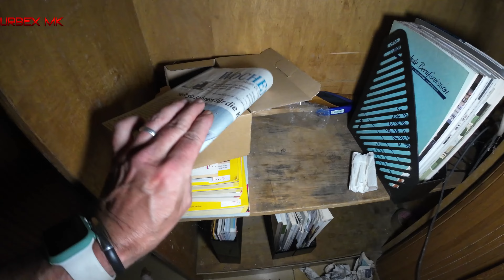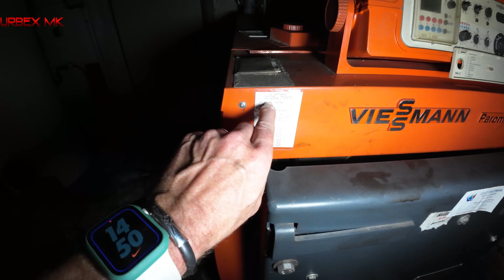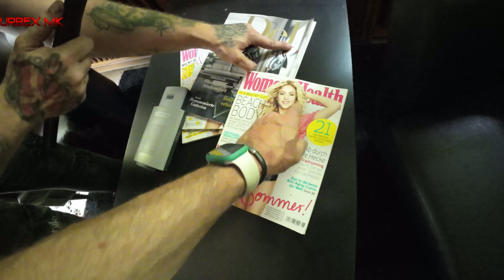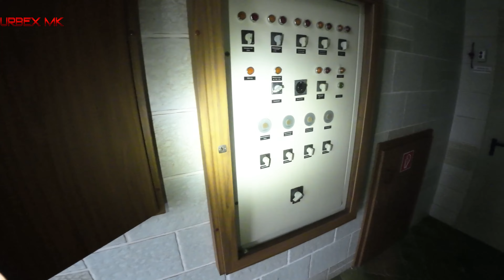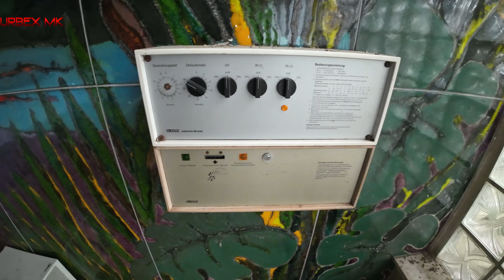KRASSES HOTEL ENTDECKT - FAST VÖLLIG UNBERÜHRT SEIT JAHREN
FREUNDE!!

In diesem spannenden Urbex-Abenteuer haben ItsThomex, Jack und ich ein seit 2019 verlassenes Waldhotel mit Restaurant erkundet. Das Hotel, das aufgrund einer Krankheit verlassen wurde, birgt eine Fülle von Geheimnissen und erstaunlichen Entdeckungen.

Wir waren überrascht, dass der Strom noch funktionierte, und konnten so einige beeindruckende Szenen festhalten. Trotz des natürlichen Verfalls, der in einigen Räumen bereits eingesetzt hat, bietet das Hotel noch einen faszinierenden Einblick in seine einstige Pracht. Highlights unserer Tour waren der riesige Saal, das Schwimmbad und der Saal mit einem wunderschönen Flügel.

Begleitet uns auf diesem einzigartigen Abenteuer und entdeckt mit uns die vergessenen Ecken dieses geheimnisvollen Ortes!

Kanal  @itsthomex
Kanal  @LostPlaceinfo
💬 Kommentare

Meine Camera
Mein Stativ
Mein Cam Light
Mein Rucksack
Meine Drohne